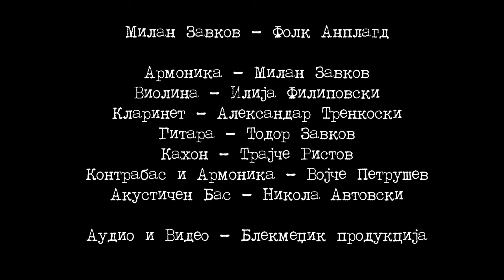Milan Zavkov - Folk Unplugged (LIVE) © 2021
Милан Завков - Фолк Анплагд (ЖИВО) 2021

Оркестар:
Милан Завков – хармоника
Илија Филиповски – виолина
Александар Тренкоски – кларинет
Тодор Завков – гитара
Трајче Ристов – кахон
Војче Петрушев – контрабас и хармоника
Никола Автовски – акустичен бас

Аудио & Видео – Блекмеџик продукција
Аудио микс & мастеринг – Љупчо Соколовски
Камера 1 – Драган Ристовски
Камера 2 – Дарко Јовановски
Камера 3 – Никола Автовски
Камера 4 – Тони Јовановски
Монтажа, режија и реализација - Никола Автовски

Културен дом – Кино Кисела вода
Скопје, Македонија
Декември 2021

00:00 – Мартин вез
03:22 – Моминско оро
05:08 – Медено оро
07:11 – Миланова игра
10:27 – Велигденско оро
13:06 – Еленино оро
15:03 – Маестрално оро
17:37 – Миланов вез
19:00 – Миланов вез 2
20:30 – Утринско будење
23:45 – Ревиско оро
26:49 – Миланово оро
29:08 – Македонски мерак оро
30:44 – Мораш душо да ме разбереш

Orchestra:
Milan Zavkov – harmonika (accordion)
Ilija Filipovski – violin (violin)
Aleksandar Trenkoski – klarinet (clarinet)
Todor Zavkov – gitara (guitar)
Trajce Ristov – kahon (cajon)
Vojce Petrusev – kontrabas i harmonika (contrabass & accordion)
Nikola Avtovski – akusticen bas (acoustic bass)

Audio & Video – BlackMagic Production
Audio mix & mastering – Ljupco Sokolovski
Camera 1 – Dragan Ristovski
Camera 2 – Darko Jovanovski
Camera 3 – Nikola Avtovski
Camera 4 – Toni Jovanovski
Directed by Nikola Avtovski

Kulturen dom – Kino Kisela voda
Skopje, Macedonia
December 2021

00:12 – Martin vez
03:22 – Mominsko oro
05:08 – Medeno oro
07:11 – Milanova igra
10:27 – Veligdensko oro
13:06 – Elenino oro
15:03 – Maestralno oro
17:37 – Milanov vez
19:00 – Milanov vez 2
20:30 – Utrinsko budenje
23:45 – Revisko oro
26:49 – Milanovo oro
29:08 – Makedonski merak oro
30:44 – Moras duso da me razberes